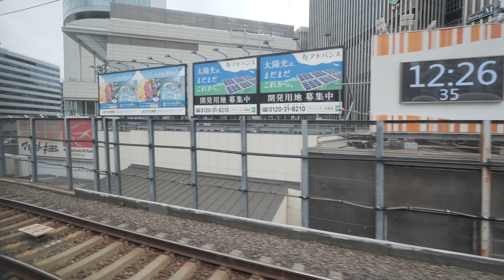東海道新幹線 のぞみ320号（700系運行） 超広角車窓 進行右側 新大阪～東京 【4K60P】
主な停車駅
京都（0:12:15）
名古屋（0:49:32）
新横浜（2:12:19）
品川（2:23:01）
東京（2:30:49）
2019年 8月21日撮影
35mm換算16mm相当の超広角レンズでの撮影です。
撮影機材：Panasonic DMC-GH5S + H-E08018
編集ソフト：TMPGEnc Mastering Works 7（VCE使用）